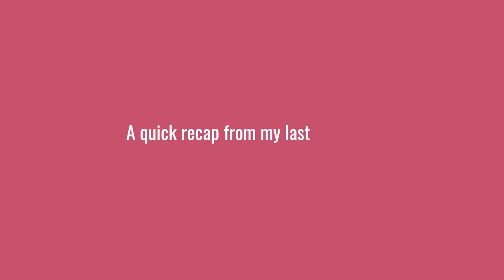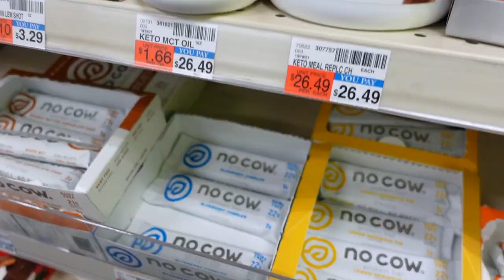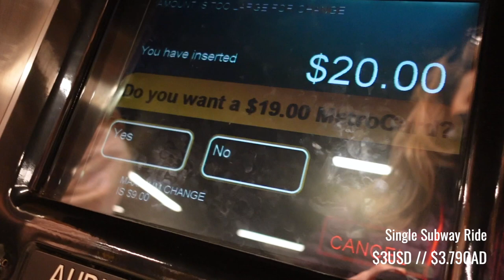Lost in Brooklyn: My Epic Journey Through the Big Apple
Exploration mode = the feeling of getting lost, perhaps on purpose, just to explore a new street or place you wouldn't have otherwise, whilst not having to be anywhere by a specific time. That's how I'd describe my happy accident of exploring a new area to me of Brooklyn, NY!

// DIGITAL NOMAD DESK SET-UP
Laptop stand

// TIMECODES
00:00 - 00:29 Recap
00:29 - 01:43 Today’s Itinerary
01:43 - 04:16 Getting to Brooklyn, NY
04:16 - 5:36 Lunch in Long Island, NY
05:36 - 08:01 Exploring Brooklyn, NY
08:01 - 08:58 Walking the Brooklyn Bridge
08:58 - 10:50 What’s next